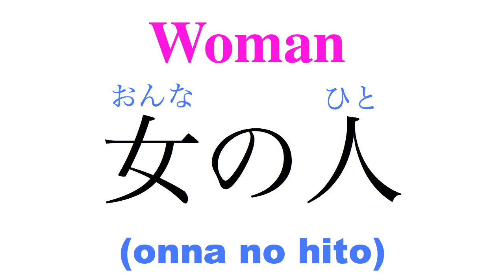Basic Japanese Vocabulary - People - Man, Woman, Child in Japanese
Click the link above to go to today's video review and see all of the Japanese words we learned today plus extra Japanese words not shown in the video! Learn the other words for man, woman, boy, and girl in Japanese (◕ω◕)♪

Do you want to be able to speak Japanese? Learn over 700 Japanese phrases and start speaking Japanese today♪ (◕ω◕)